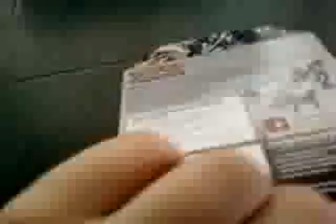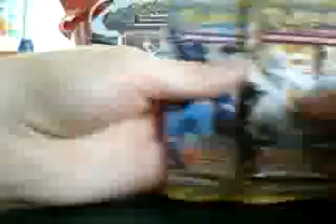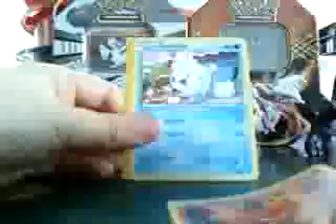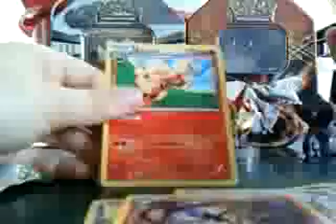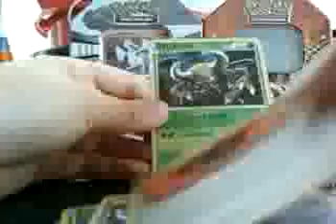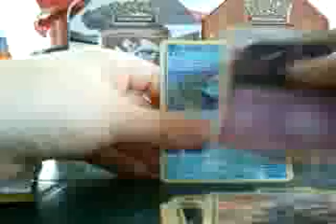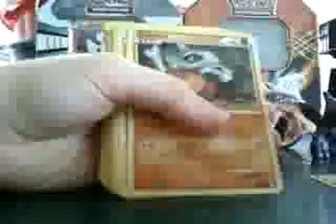Ouverture pokebox zekrom ex